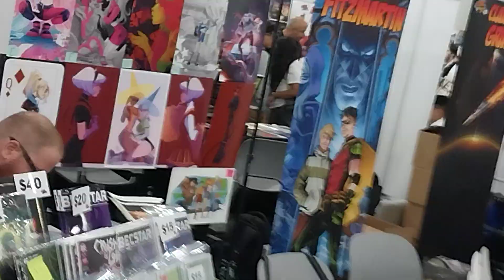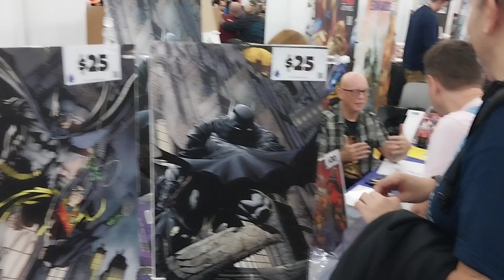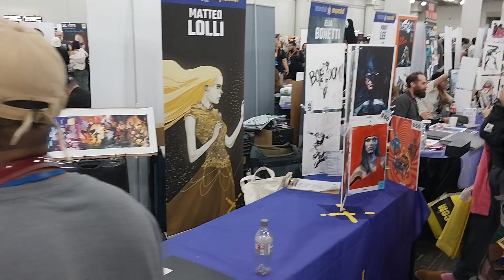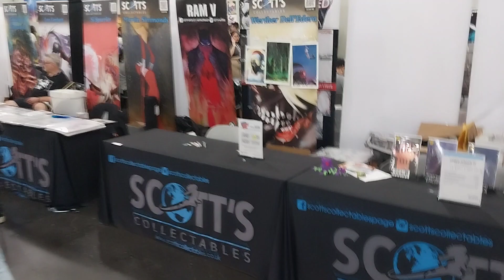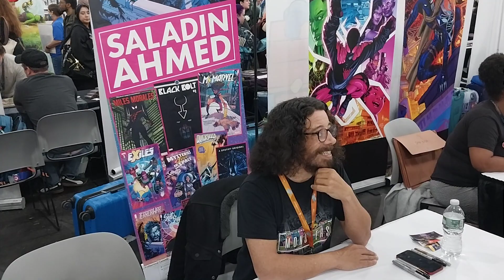The ARTIST ALLEY Brief Walk Through @ NYCC 2023!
this video is intended for Adult Collectors